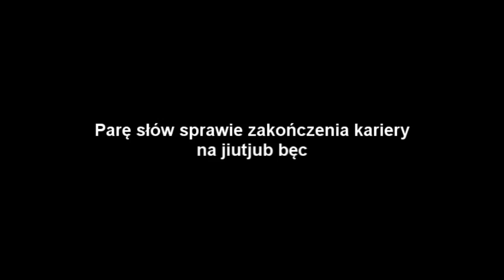Tiger Bonzo - Meliniarze Part 17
Kolejny odcinek serialu, prawdopodobnie przedostatni, ale to już zależy od mopseusza czy będzie nagrywał bardziej sensowne filmiki. Niedługo mija rok od pierwszego odcinka więc jak na razie trzymam siły na ten specjalny odcinek i mam nadzieję, że się nie zawiedziecie :) Mimo wszystko chciałbym podziękować wszystkim za ten piękny rok z melinem i czekajcie na nowe produkcje, bo w końcu niedługo wakacje więc będzie trochę więcej czasu na montowanie filmików i ogólnie większą aktywność z mojej strony :) To wszystko, pozdrawiam i zapraszam do oglądania kolejnego odcinka serialu bęc.